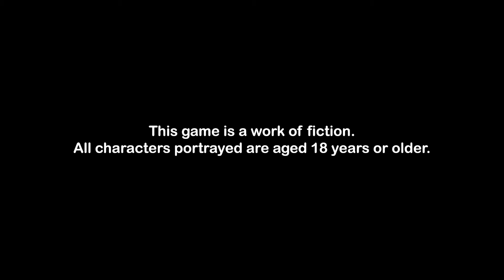Pretty Girls Panic! - Plat Playthrough - Challenge difficulty - PS5 - No Commentary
First playthorugh